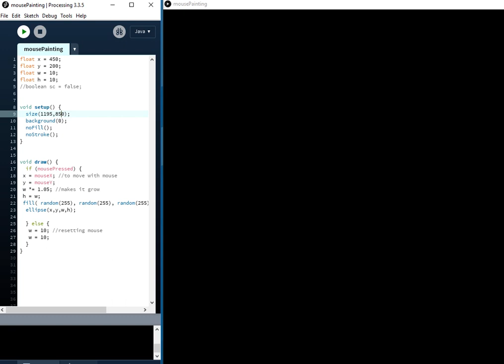Mouse Painting with Processing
Mouse Painting with Processing software